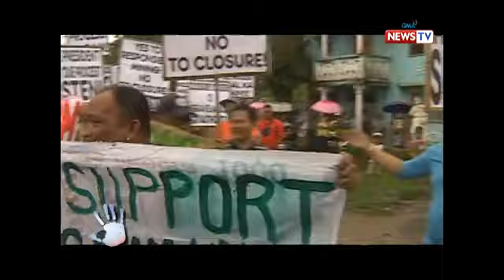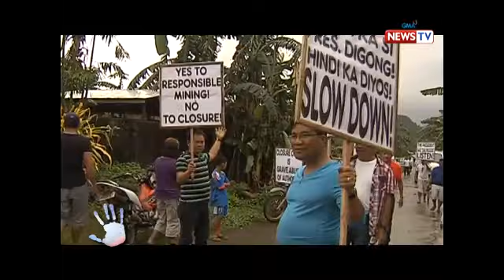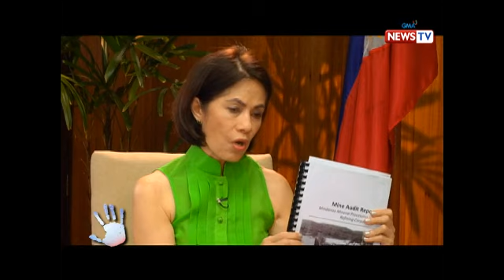Bawal ang Pasaway: DENR Sec. Gina Lopez, ipinaliwanag ang audit na ginawa sa mga minahan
Muling nakapanayam ni Mareng Winnie si DENR Secretary Gina Lopez upang bigyang-linaw ang pagpapasara ng ahensyansa ilang mga minahan sa bansa. Sumailalim ba sa due process ang pag-audit sa mga minahang ito?

Watch ​‘Bawal ang Pasaway’ every Monday on GMA News TV hosted by Winnie Monsod.